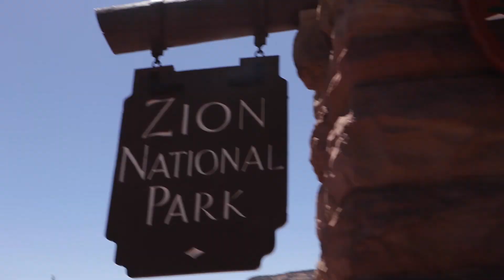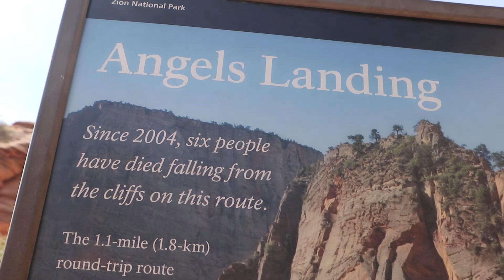Hiking Angels Landing in Zion National Park, Utah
Here's a little joint of the homies and I killing the Angels Landing Hike in Zion National Park. We had a couple of loses in this part of the road trip including a flat tire and a stolen cooler, but Hiking Angels Landing.. It never stood a chance.

Song - Old Friends by Pinegrove, covered by the Franklin Square All Starz